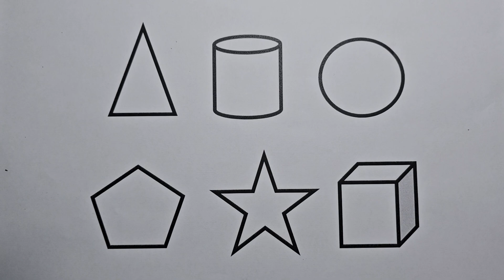Preschool Learning Videos Let's Learn Geometric Shapes in English | Tutorial Videos for Kids